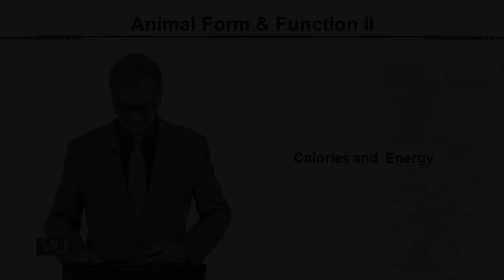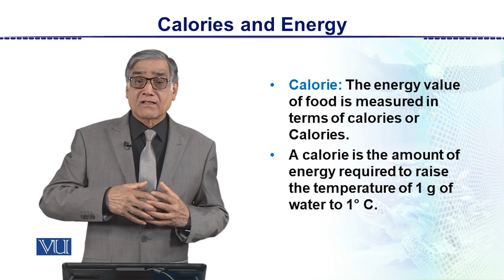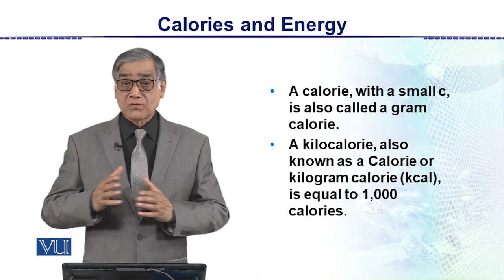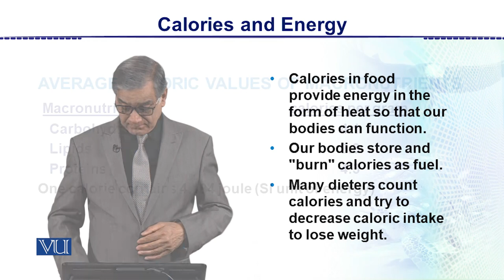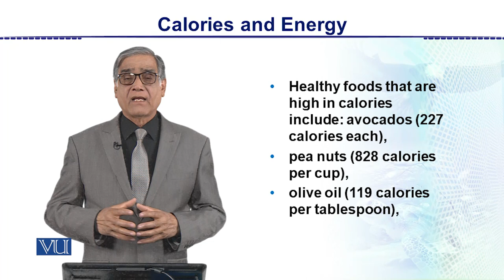Calories and Energy | Animal Form & Function 2 (Theory) | ZOO517T_Topic004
Topic004: Calories and Energy,
By Dr. Javed Iqbal